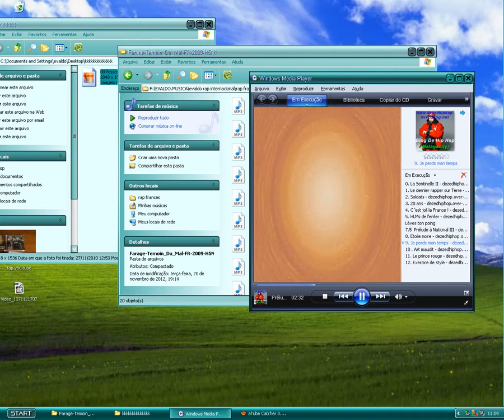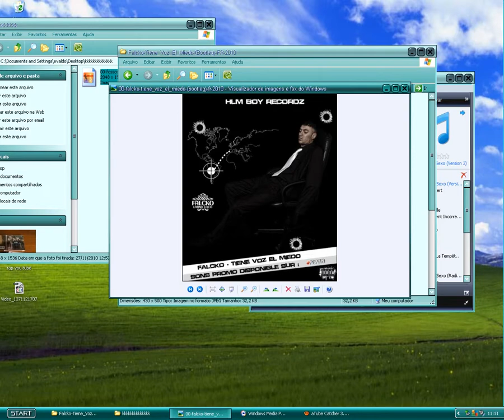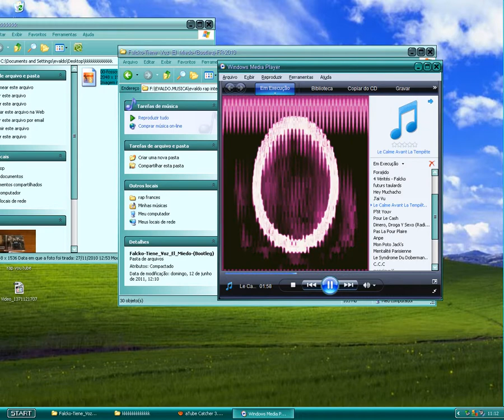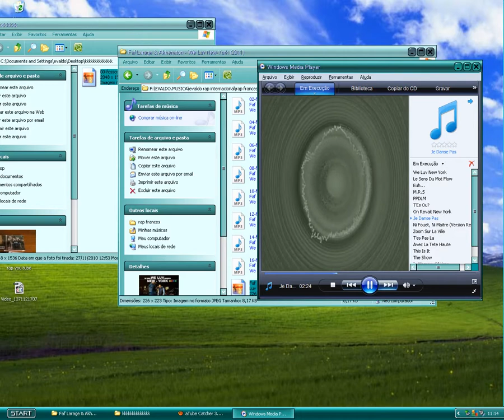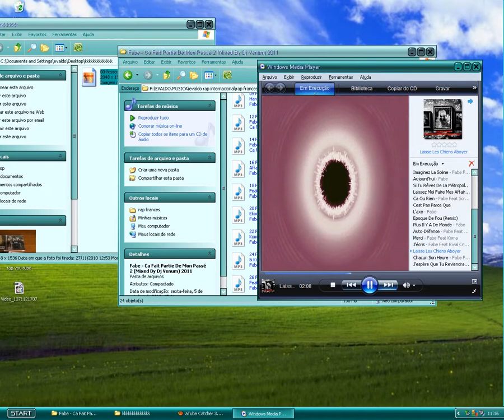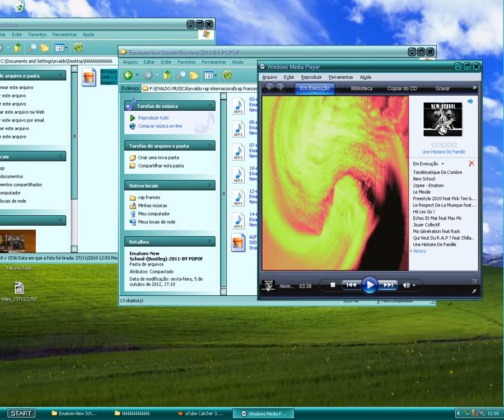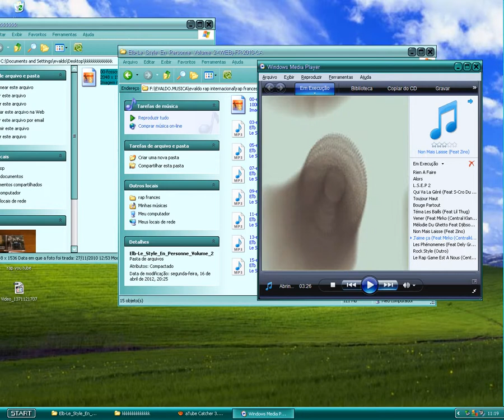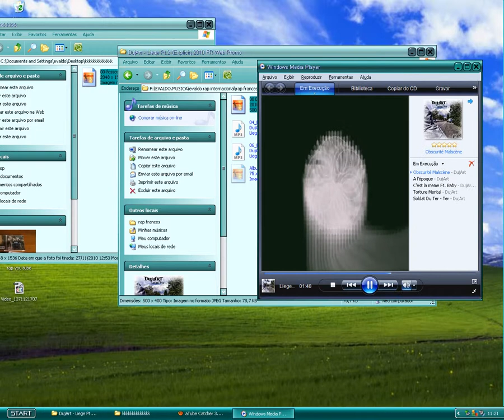meus rap 1